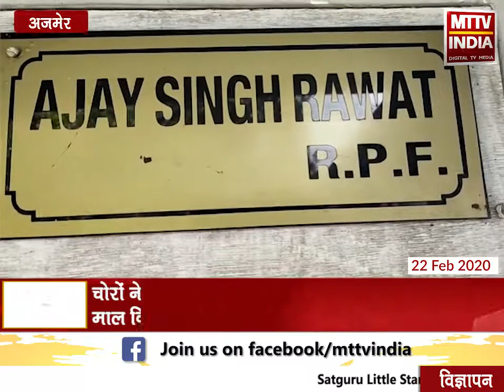AJMER NEWS | आदर्श नगर थाना क्षेत्र में हुई दिनदहाड़े चोरी की वारदात | MTTV INDIA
आदर्श नगर थाना क्षेत्र में हुई दिनदहाड़े चोरी की वारदात
चोरों ने सूने मकान का फायदा उठाकर लाखों का माल किया साफ
पीड़ित अजय सिंह रावत ने आदर्श नगर थाने में कराया मुकदमा दर्ज
चोरों ने 10 हजार कैश और 5 तोला सोना किया चोरी